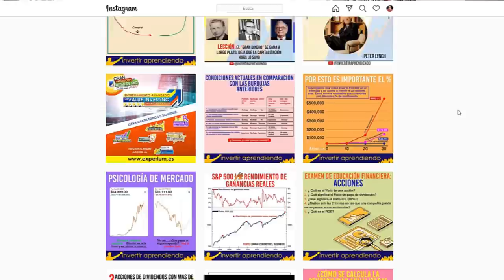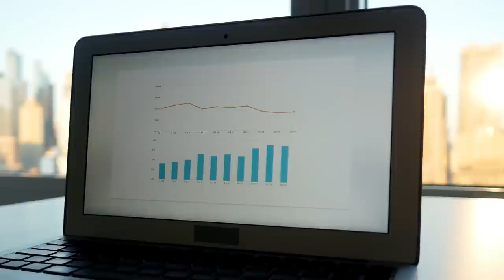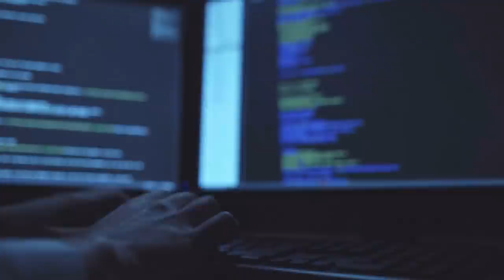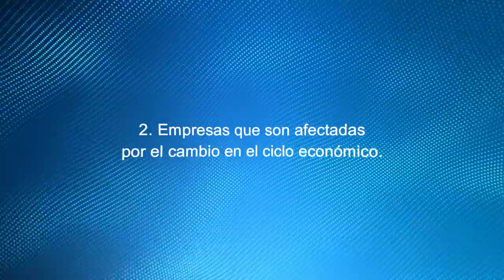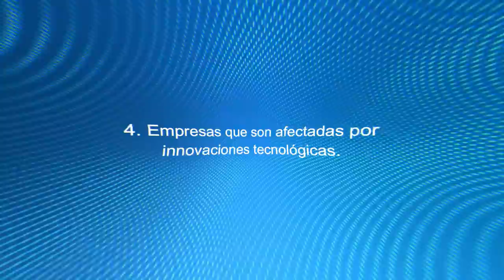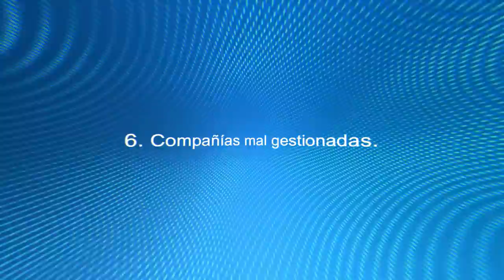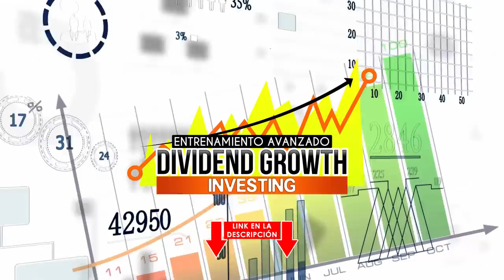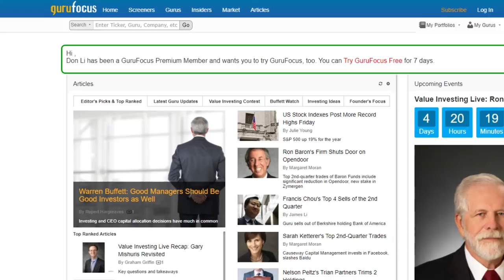💥El ERROR que Cuesta MILLONES en Bolsa l 👉🏼9 TRAMPAS de VALOR que todo Inversor DEBE EVITAR🤦🏻‍♂️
🔥 Invertir en VALOR no es fácil, y el principal ERROR es caer en una trampa de valor.
► Que es el VALUE TRAP o TRAMPAS de Valor ?
► Como identificar una trampa de valor ?
► Como calcular el VALOR INTRINSECO de una accion ?
► Como calcular el MARGEN de Seguridad ?

*INDICE de contenido del Video:
00:37 : ▶▶ Síguenos en Instagram
01:17  : INICIO
02:10  :  ERROR GRAVE de calculo del Valor Intrínseco.
03:18  :  ¿ Que es el VALUE TRAP ?
03:48  :  Ejemplo caso de estudio WIRECARD.
06:37  :  Problemas COYUNTURALES Vs ESTRUCTURALES.
07:25  :  Ejemplo caso de estudio BLOCKBUSTER.
08:12 : ▶▶ Accede al CURSO GRATIS DE BOLSA [ 15 videos de Entrenamiento ]
08:51  :  1ra TRAMPA de Valor: Invertir por moda.
09:21  :  2da TRAMPA de Valor: Cambios en el CICLO ECONOMICO.
10:55  :  3ra TRAMPA de Valor: Usar metodos de VALORACIÓN equivocados.
12:33  :  4a TRAMPA de Valor: Trampa por cambio tecnologico.
13:35  :  5a TRAMPA de Valor: Invertir en empresas estatales.
14:26  :  6a TRAMPA de Valor: Empresas MAL gestionadas.
14:36 : ▶▶ Contenido para APRENDER a Invertir en Valor [ Estrategia VALUE INVESTING ]
16:15  :  7a TRAMPA de Valor: Empresas demasiado endeudadas.
17:43 : ▶▶ Información para APRENDER a Invertir en ACCIONES de Dividendos Crecientes
18:10  :  8a TRAMPA de Valor: VENTAJAS COMPETITIVAS DECADENTES.
19:11  :  9a TRAMPA de Valor: Estafas contables.
19:57  :  Formula BENEICH M - Score para identificar estafas contables.

VÍDEOS SUGERIDOS
10 Consejos de TRADING y de Inversión del CREADOR del DOW JONES y del ANÁLISIS TÉCNICO (Teoria Dow)